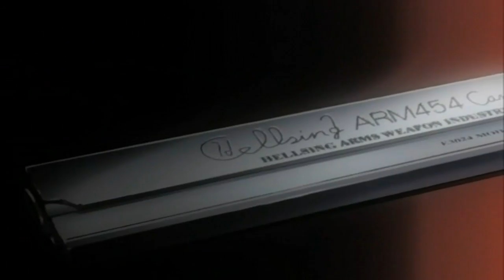Hellsing - Opening - Logos naki world By Yasushi Ishii HD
The World Without Logos
Creditless Opening
Lyrics:
Don't be cool vibration
Revlofantasy
Tell me fool talk show day and rain
Every stardom the rating
Don't stop horror show inner darken
Jus suc ra ra oh

Oh no harbor won't you buy valley show
Take me want to talking revolution
No havea won cheese have lay show
(No have a want cha have late show)
Diviphon de have worry star
Shooby dooby doo shooby dooby doo durul